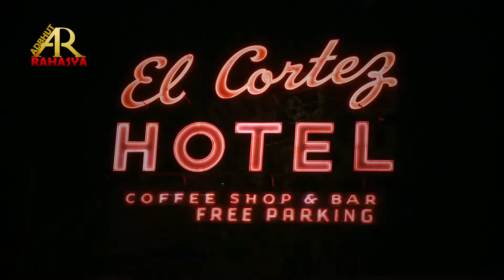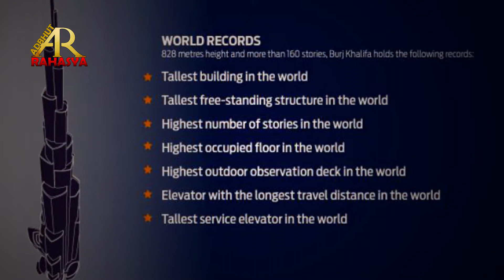Burj Khalifa Facts दुनिया की सबसे ऊची इमारत बुर्ज खलीफा के बारे में | Adbhut Rahasya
We Aware You About Unsolved Rituals, Cultures, Believes, Existences, Fairy Tales Of Indian History.